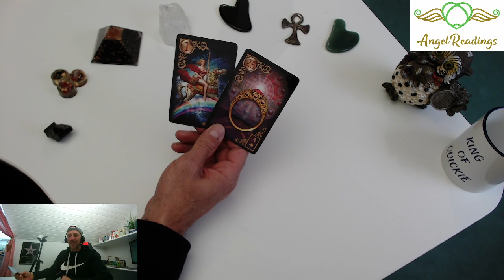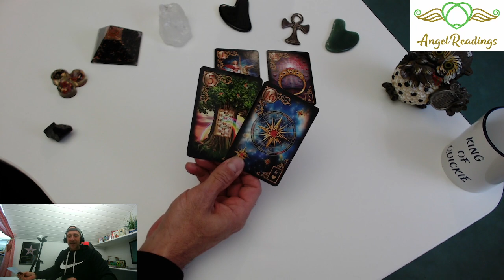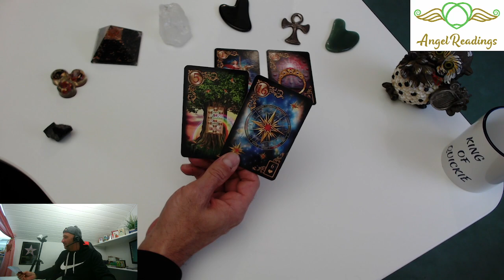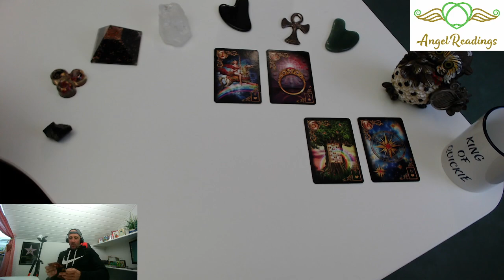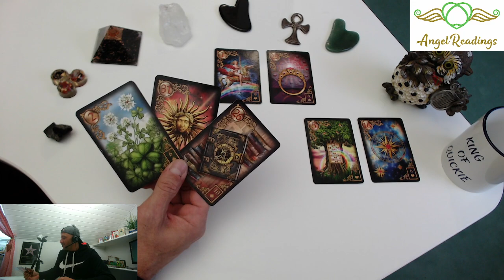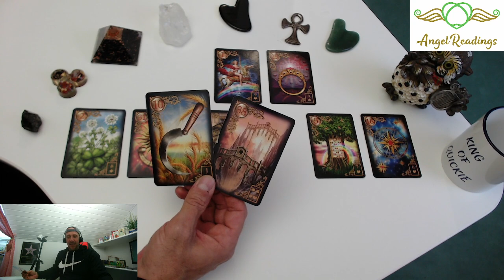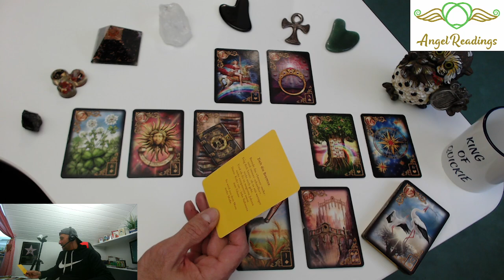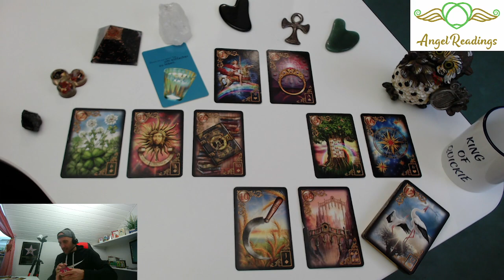🍀🍀🍀AM DIENSTAG GEHT MAL EINIGES!😁🍀🍀(DEIN TAGESORAKEL FÜR 30.11)🍀🍀 TAROT ORAKEL KARTENLEGEN